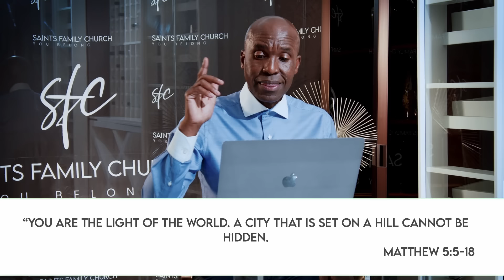THE SEASON OF SUPERNATURAL EXALTATION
Pastor Sam Maseko